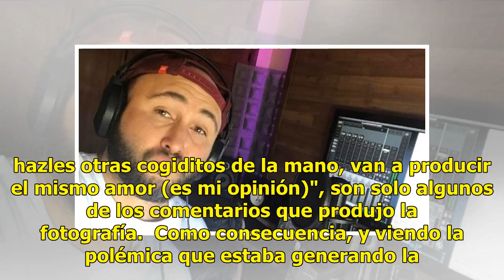Kiko Rivera, criticado por compartir una polémica foto de sus hijos